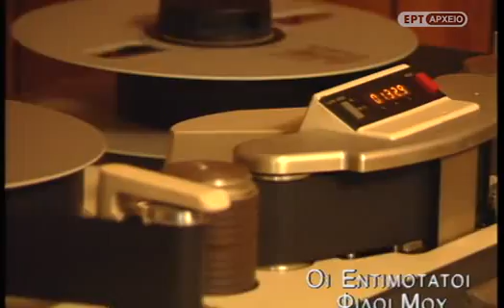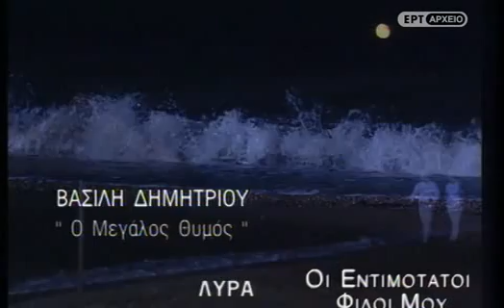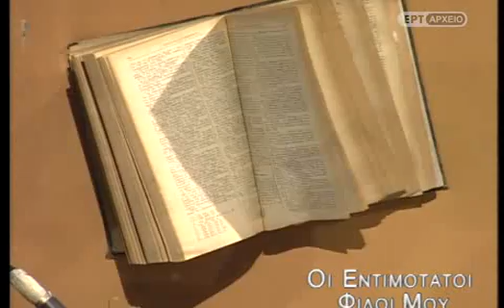Οι Εντιμότατοι Φίλοι μου. Β. Δημητρίου, Λ. Πρωτοψάλτη, Μ. Βούρτση, Γ. Μοσχίδης, Ηλ. Λογοθέτης κα.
Μια εκπομπή στους "Εντιμότατους Φίλους",
για τον αξέχαστο συνθέτη   Βασίλη Δημητρίου και την παρέα του. Την Λήδα Πρωτοψάλτη, την Μάρθα Βούρτση, τον Γιώργο Μοσχίδη, τον Ηλία Λογοθέτη, τον Γιώργο Μιχαλακόπουλο, τον Θανάση Παπαγεωργίου, τον Φώντα Φιλέρη, τον Γιώργο Σγουράκη, τον Θύμιο Καρακατσάνη κα.